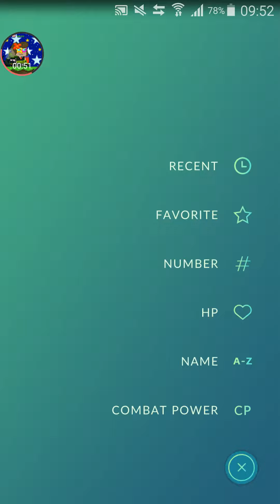My Pokemon Collection!